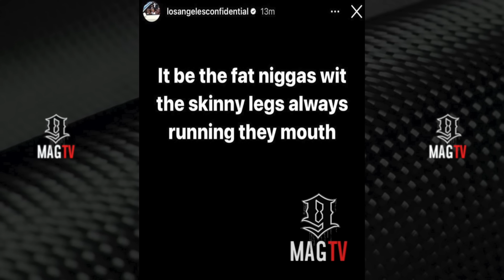"U Ninja's Starvin" Rick Ross Reacts To The Game's "Freeway's Revenge" Diss Track! 😂